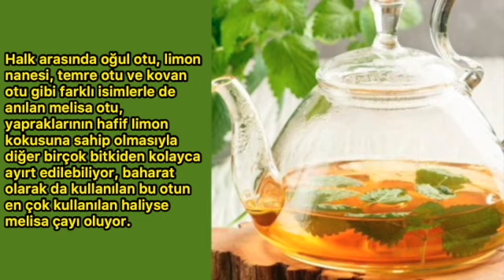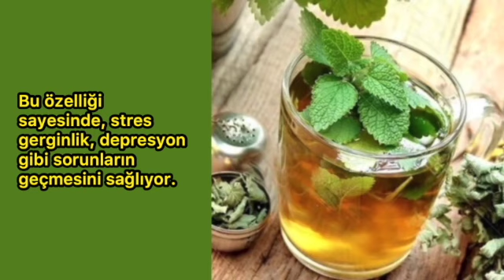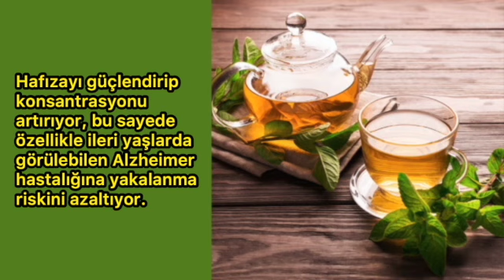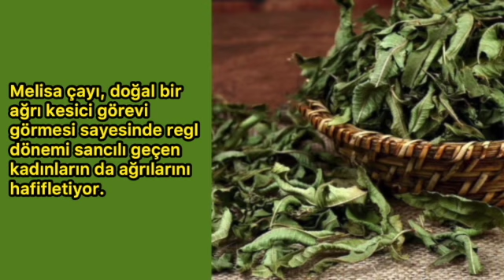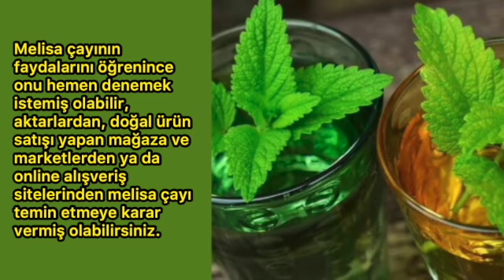Kimsenin Bilmediği Sır! Melisa Mucizesi! Melisa Çayı ve Faydaları! 🍃 🍀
Bugün sizlere melisa bitkisinin mucizevi faydaları ve çayının yapılışını anlatan  bir video hazırladım.
Şifa olması dileklerimle. İyi seyirler...
0:00 Giriş
1:17 Melisa bitkisinin tanıtımı
1:47 Melisa çayının ağız yaralarına faydaları
2:05 Melisa çayının kaşıntı ve kızarıklıklara faydaları
2:19 Melisa çayının sakinleştirici ve rahatlatıcı özelliği
2:47 Melisa çayının sindirim sistemine ve mide problemlerine faydaları
3:06 Melisa çayının grip nezle gibi hastalıklara faydaları
3:17 Yüksek tansiyona faydaları
3:36 Alzheimer hastalığına yararları
4:08 Cilt sağlığına olumlu etkileri
5:22 Melisa çayının hazırlanışı
6:50 Melisa çayında dikkat etmeniz gereken yerler
7:41 Veda
SEVGİLER 🥰
ÖNEMLİ NOT:
Videoyu değerlendirin!👍🏻
TEŞEKKÜRLER !!! 🙏🏻🙏🏻